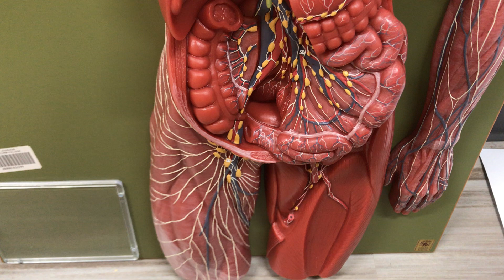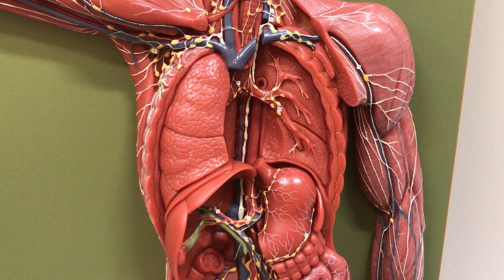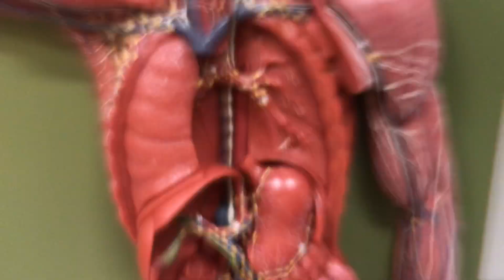The Lymphatic System Anatomy on the Model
I ll show the some of the major structures of the lymphatic system on the anatomical models